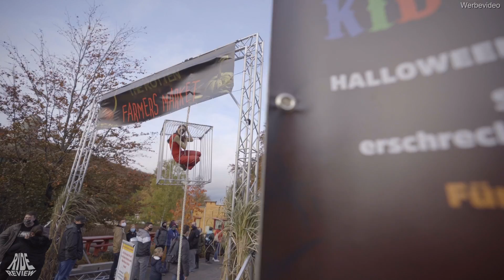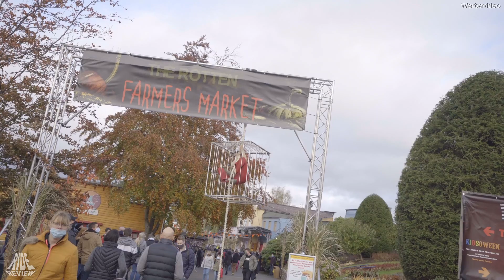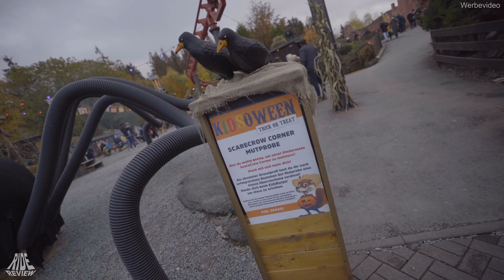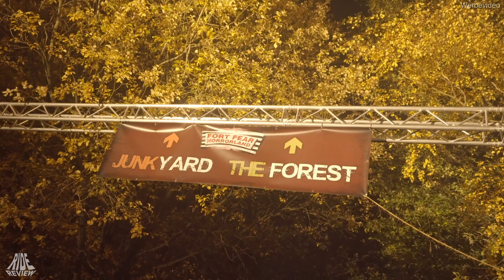Das Familien freundlichste Halloween Event in einem Freizeitpark - Fort Fear Horrorland - Reportage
Das Familien freundlichste Halloween Event in einem Freizeitpark!
Fort Fun Abenteuerland / Fort Fear Horrorland - Misty Ville Horror Stories Chapter 4 - Reportage - 2020